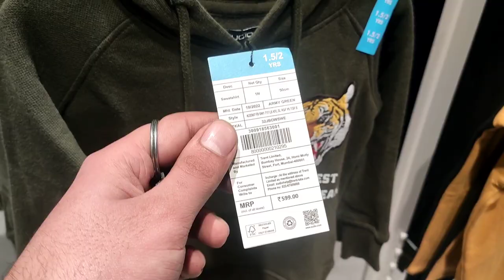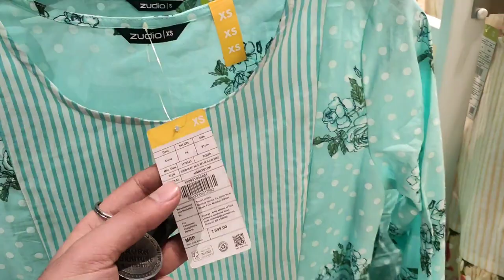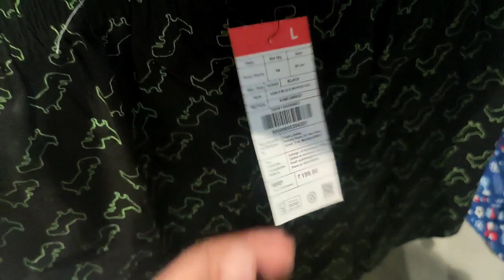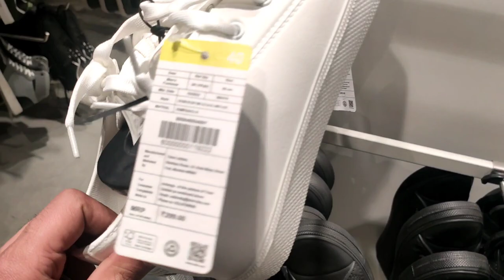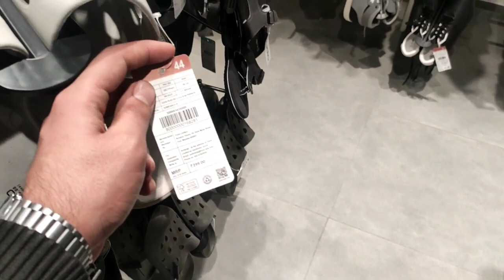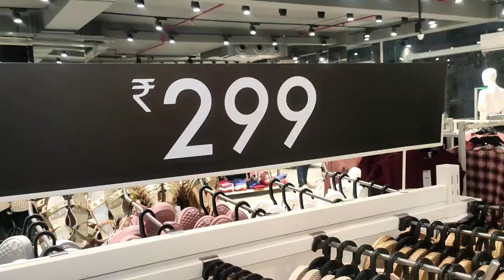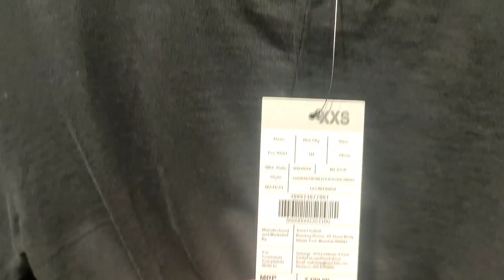zudio in Delhi | zudio India | zudio in Patel Nagar | cheap clothes market in Delhi |branded clothes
hi in this video we are again going to the zudio which is located in Patel Nagar in this video I will be briefly talking about the things that are available in a studio which are in the fresh collections